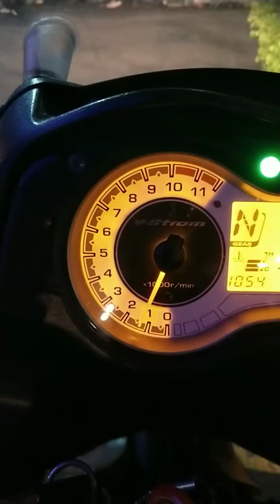SUZUKI V STROM 650 TEST DRIVE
with Mel Lapid Vlogs